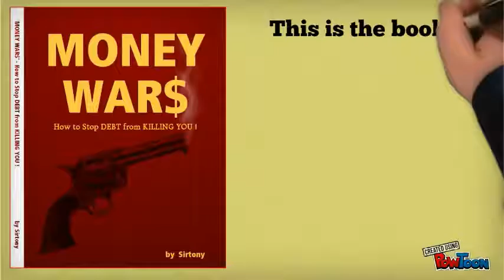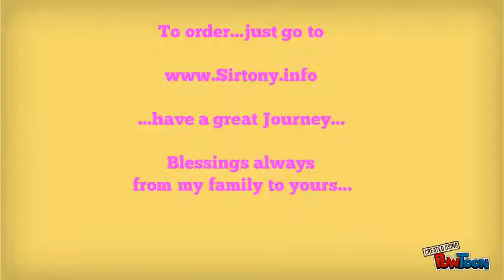Special Intro 4 my New MAGAZINE BOOKS by Sirtony